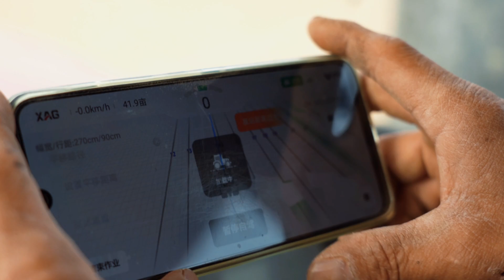XAG APC1 autopilot console enabling agricultural machinery to achieve autonomous driving#xag